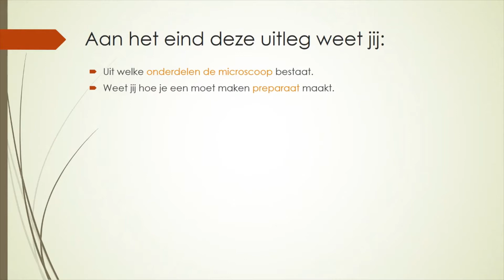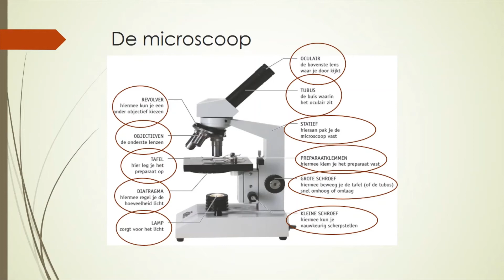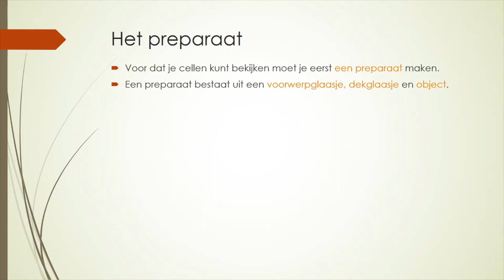De onderdelen van een microscoop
Hee wat leuk dat je kijkt!
In deze video vertel ik je uit welke onderdelen een microscoop bestaat. Veel kijk plezier!